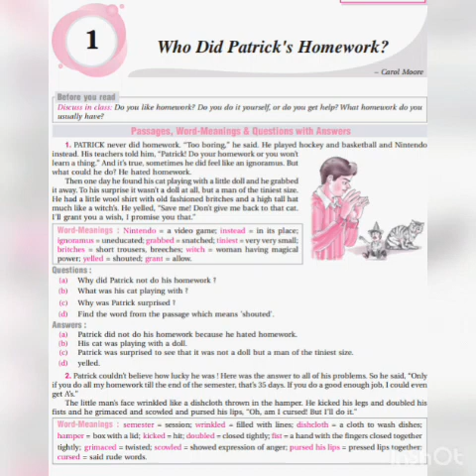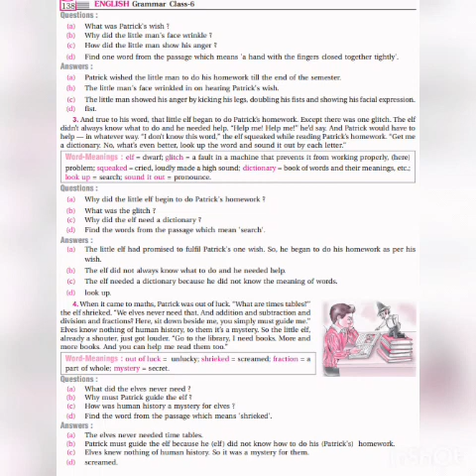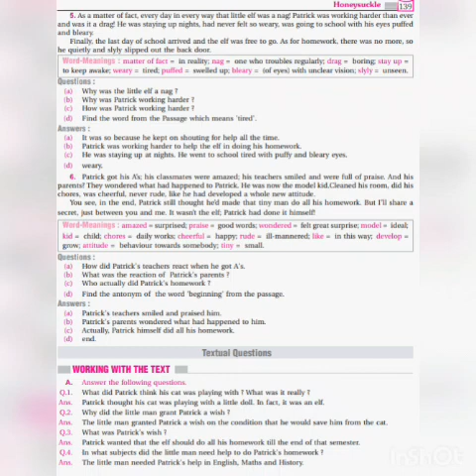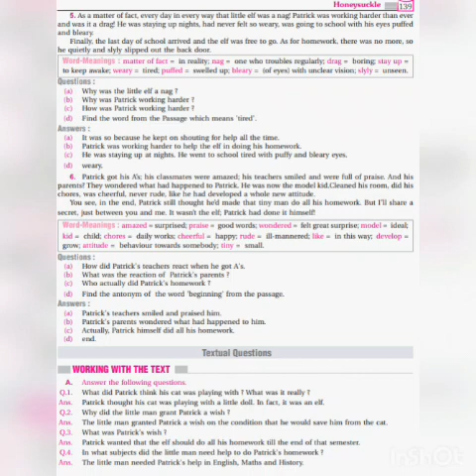English lecture of Class 6th